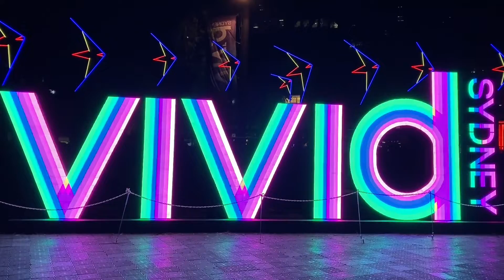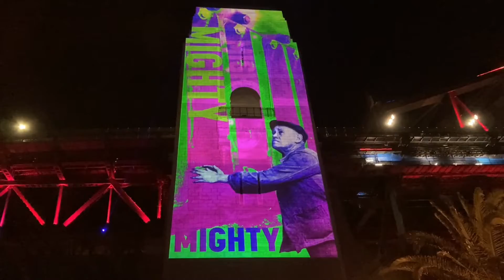Light, music & ideas. Vivid Sydney 2022!